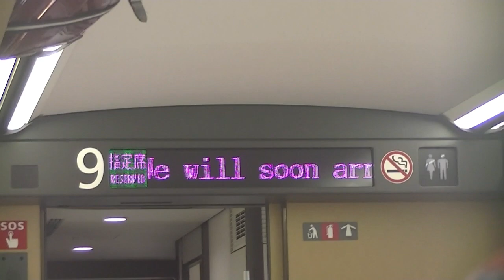北陸新幹線あさま号長野行きE7系 本庄早稲田駅到着前車内放送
北陸新幹線あさま号長野行きE7系の本庄早稲田駅到着前の車内放送です。